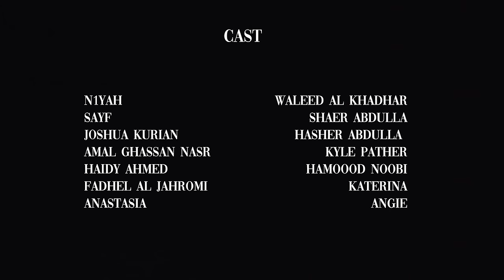EZOW - ATLANTA (Official Video)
Watch the Music Video for EZOW performing "ATLANTA" ©️ VVIP 2020

Executive Producer:  Saber Ghaith
Directed & Edited: Sydney Miranda
Music Producer: Call Me G
DOP: Mehek GR
Assistant DOP: Smmaaz
Colorist: Sydney Miranda
Gaffer: Emanuel Ottaro
Behind The Scenes: Roshan Cool

CAST

N1YAH, SAYF, Joshua Kurian, Amal Ghassan Nasr, Haidy Ahmed, Fadhel Al Jahromi, Anastasia, Waleed Al Khadhar, Shaer Abdulla, Hasher Abdulla, Kyle Pather, Hamoood Noobi, Katerina, Angie